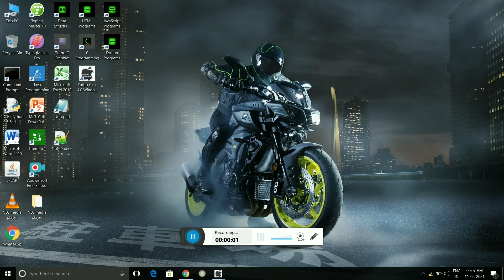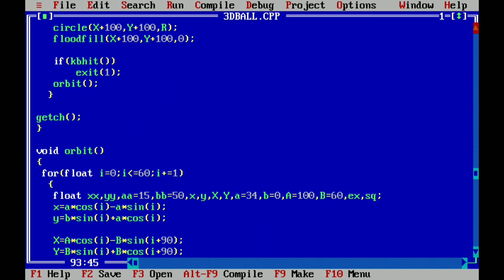c graphics Program in which three balls move in three concentric oval orbit